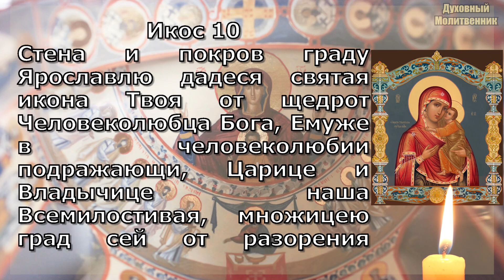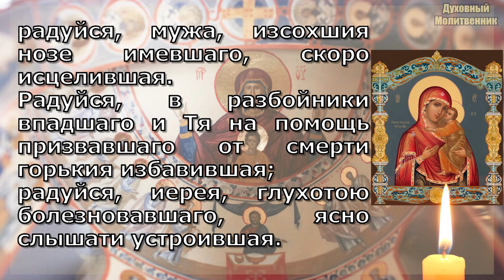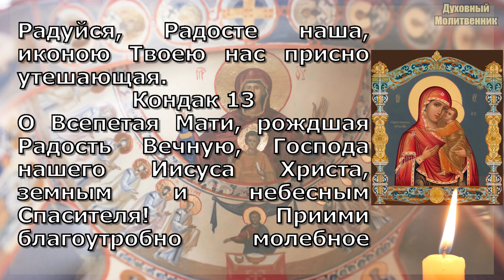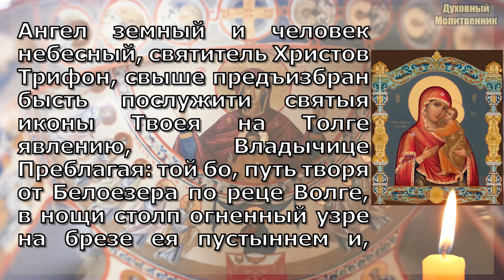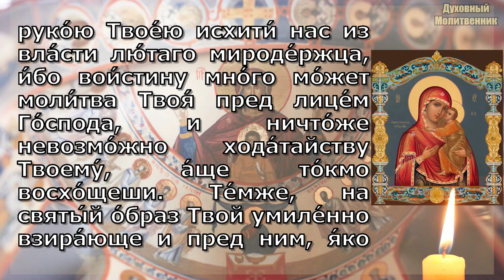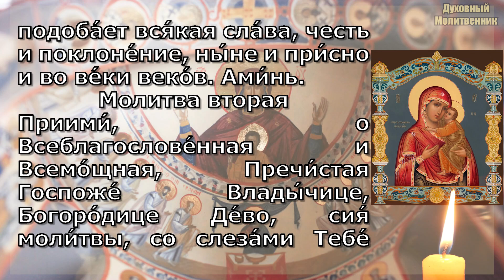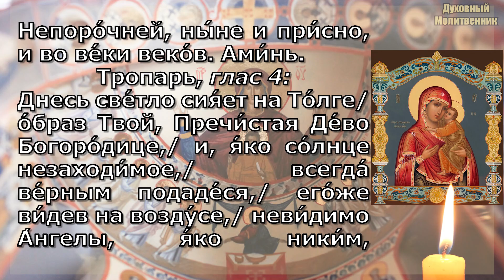Акафист Пресвятой Богородице пред иконой Толгская